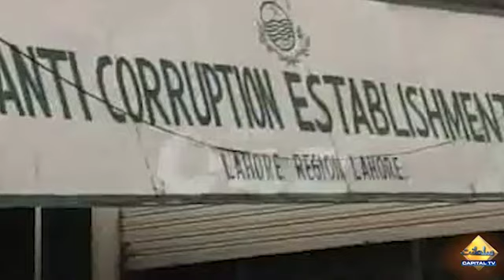Rs600m plot allotted to Farah Gogi for Rs83m | Capital Tv